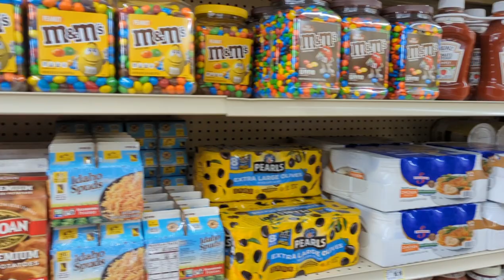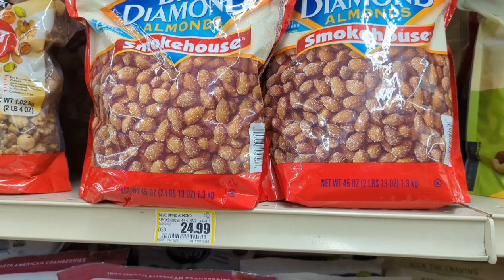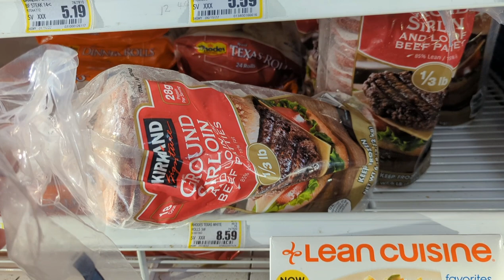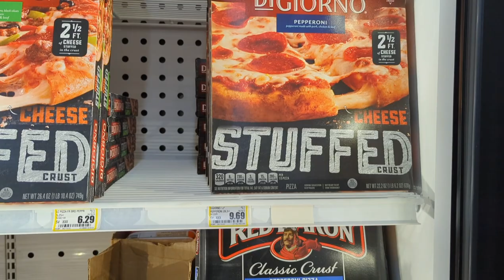Alaska Life: Grocery Shopping in Skagway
Ever wondered what it is like to grocery shop in Alaska?

Check out the prices, the selection, and the struggles in this video!

Journey with me through the grocery store to see what life is like in Skagway, Alaska.